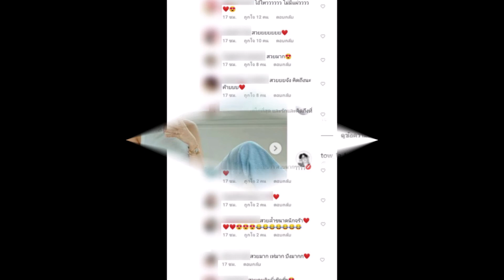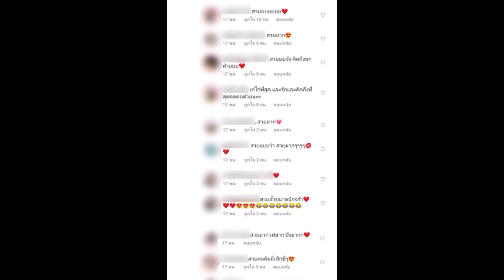เกินต้าน! คิมเบอร์ลี่ โพสต์ภาพอวดลุคอยู่บ้าน สะกดทุกสายตาห้ามใจไว้ไม่อยู่